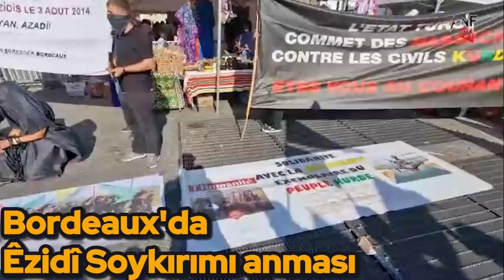Bordeaux'da Êzidî soykırımı anması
Fransa'nın Bordeaux kentinde 3 Ağustos 2014 yılında Şengal'e yönelik DAİŞ çeteleri tarafından gerçekleştirilmek istenen Êzîdî Soykırımının 10’uncu yılında, saldırılarda hayatını kaybeden Êzîdîler anıldı.

Fransa'nın Bordeaux kentinde "Ciwanên Bordeaux, Tevgera Jin ve CDK-B öncülüğünde 3 Ağustos 2014'de gerçekleştirilen Êzîdî soykırımı anması yüzlerce Kurdistanlının katılımıyla yapıldı.

Yapılan anma katliamda hayatını kaybedenler ve Êzîdîler ve DAİŞ saldırılarında Şengal'de savunarak şehid düşen gerillalar için bir saygı duruşu ile başladı. Anma çerçevesinde 3 Ağustos 2014'de katledilenler ve DAİŞ çeteleri tarafından kaçırılarak köle pazarında satılmak istenen Êzîdî kadınların o dönemde yaşadıklarını ve Şengali savunan gerilla güçlerinin direnişini temsil eden canlandırma yapıldı.

Anma Tevgera Jin adına açıklama yapan Badia Qamişlo'nun konuşması ardından son buldu.